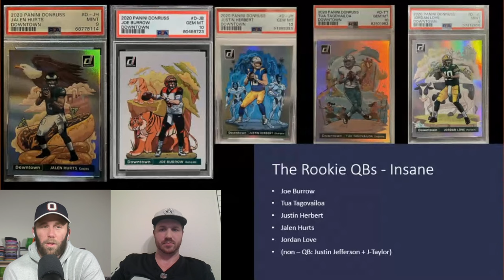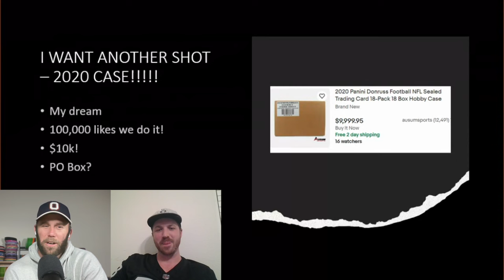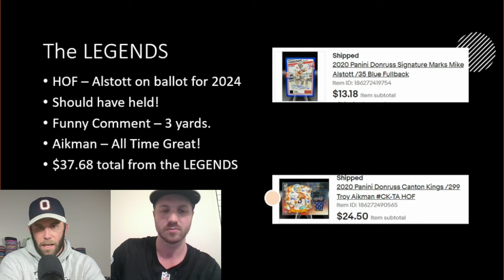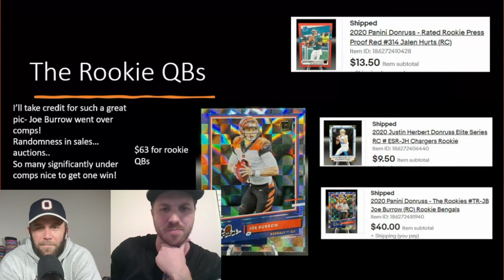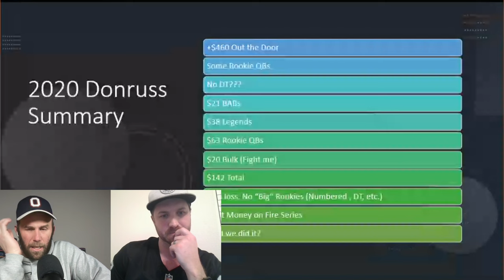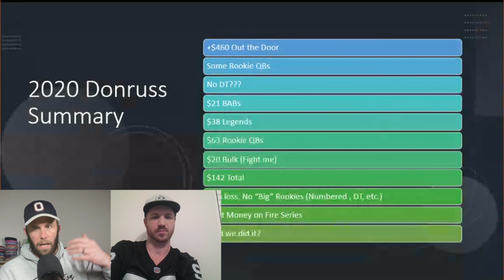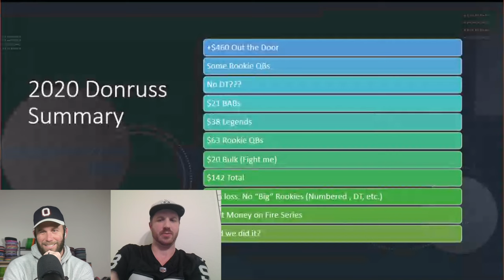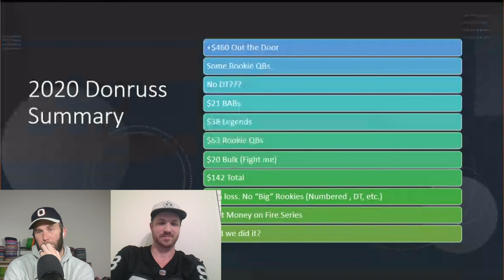JOE BURROW ROOKIE CARD!! 2020 DONRUSS FOOTBALL FINANCIAL BREAKDOWN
United States